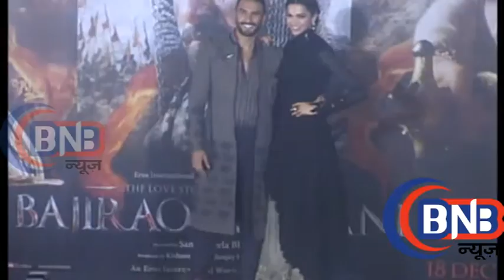Press Conference With Deepika Priyanka And Ranveer By Bajirao Mastani Trailer Launch